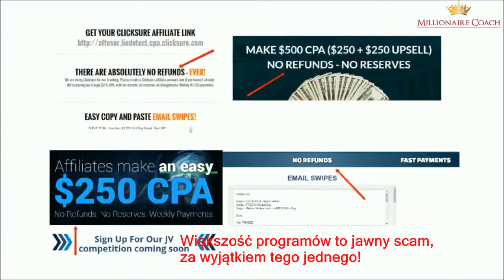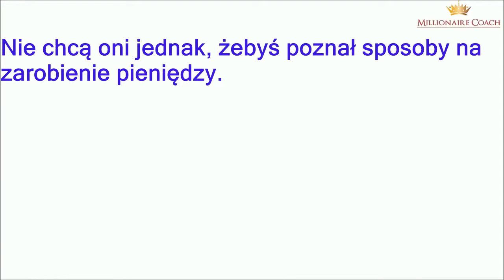Recenzja BetRobot - kolejny SCAM, czy nowy sposób na zarabianie w internecie?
Nikt nie stoi na przeszkodzie, oprócz ciebie samego, zobacz na co uważać

Inni sobie poradzili i zobacz w jaki sposób teraz żyją. Zazdrościsz?